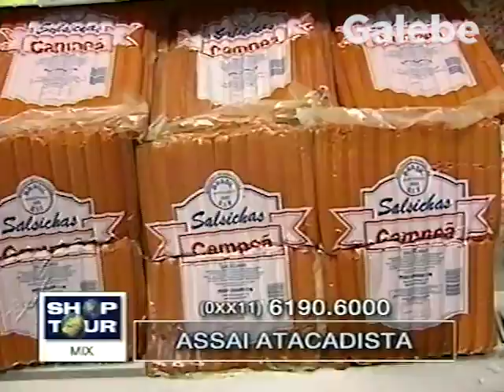ASSAÍ ATACADISTA DUDA GALEBE 20 10 2000